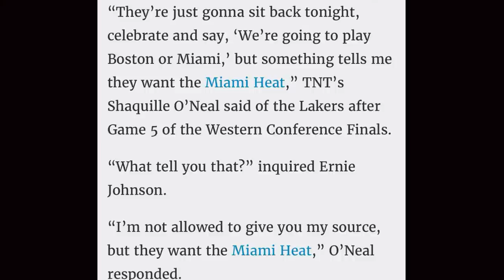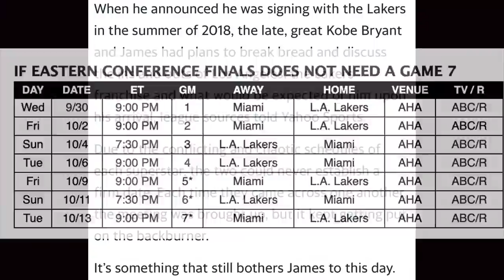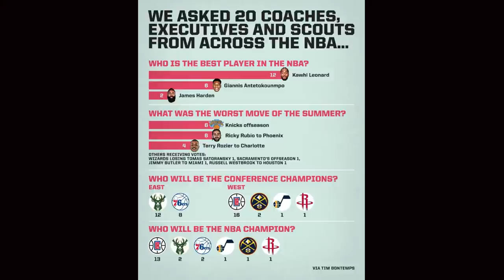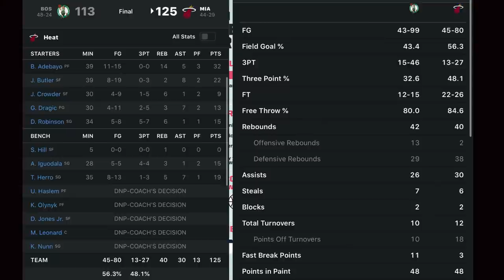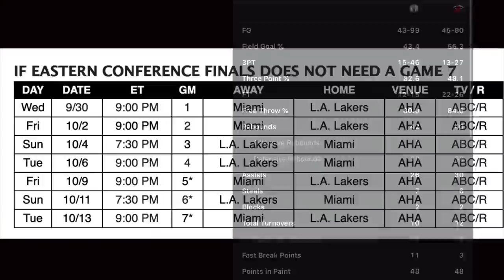🔥MIAMI HEAT LLEGAN A LAS FINALES DE NBA 2020 📝 LOS ANGELES LAKERS VS MIAMI HEAT NBA FINALS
El equipo de Miami Heat avanzan a las finales de la nba. El equipo de Heat se une al equipo de los angeles lakers en las finales de la nba que empezaran el dia miercoles. En este canal hablamos de Los Angeles Lakers y la NBA en español.